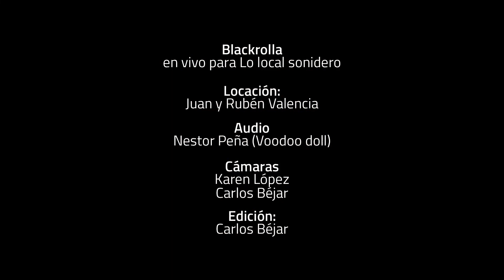Blackrolla en vivo Full performance | Lo local Sonidero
Lo local Sonidero presenta: Blackrolla en vivo.

Rolas:
Intro - 00:30
Ansiedad - 03:40
Somelover - 12:30

¡Dale 👍  y comparte el talento local!

¿Tienes una banda y quieres aparecer aquí? Échanos un inbox vía facebook.

Locación: Carnales Valencia
Audio: Nestor Peña (Voodoo Doll)
Cámaras: Karen López y Carlos Béjar
Edición: Carlos Béjar

Producción original de Lo local casa creativa.